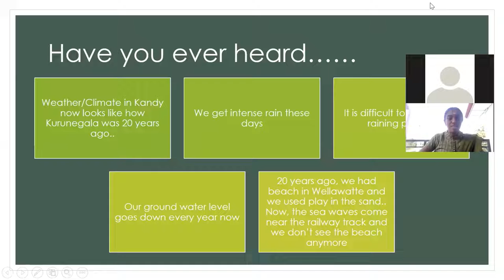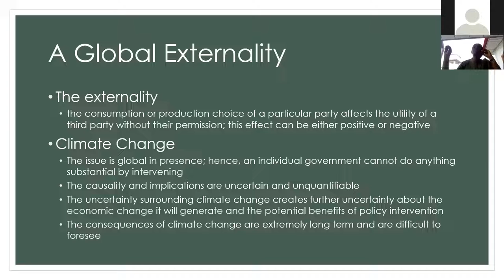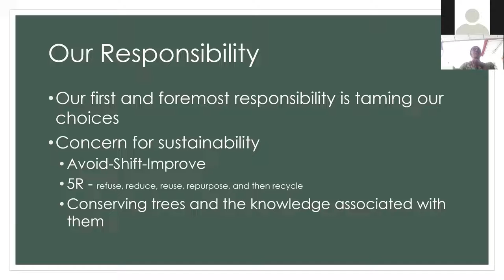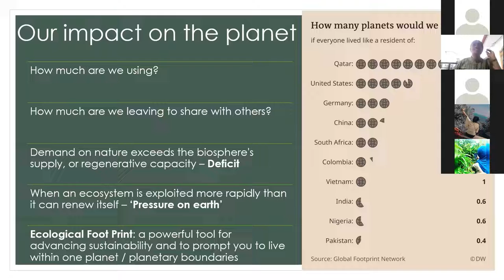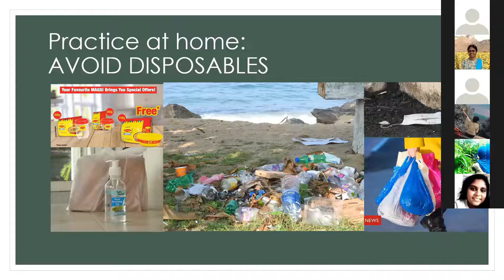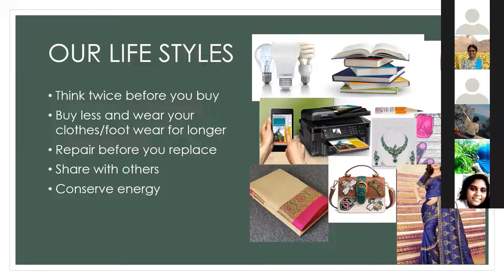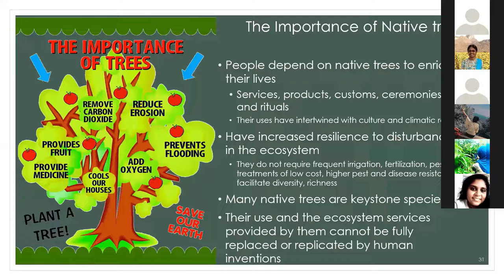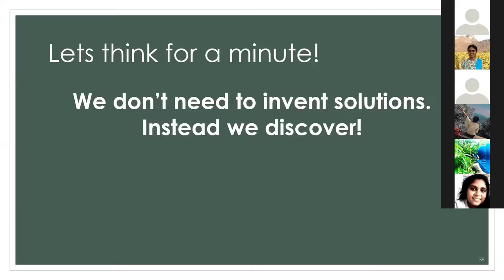climate change and our responsibility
The talk "Climate change and our responsibility” by Ms. Sarathanjali Manoharan, Deputy Director, Air Resource Management and National Ozone Unit, Ministry of Environment was organized by the faculty of Indigenous Social Sciences and Management Studies, Gampaha Wickramarachchi University of Indigenous Medicine.